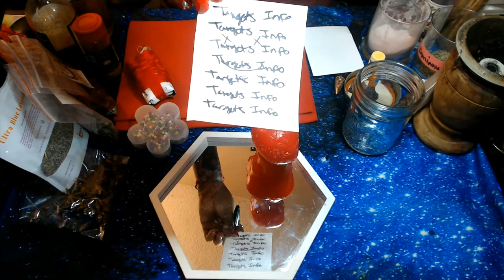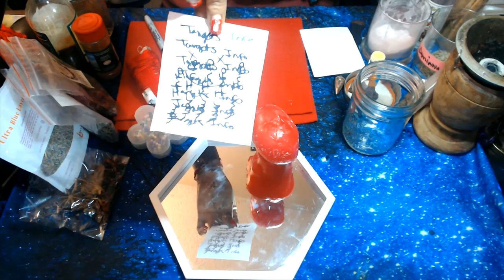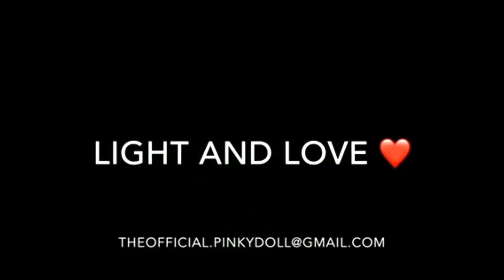CAGED MIND CONJURE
Hello my lovelies here we are teaching you how to do this explosive spell for those who are having trouble with your partner, seperation or looking to make them more docile! As always this is a powerful spell that renders amazing results. Prepare yourself by grounding yourself and lighting a protective candle. Happy Witching!

Tools
Picture of target and DNA of target
3 Love Oils of your choice/add one dominating oil
Red skull candle
Mirror
Molasses
Eyebright Powder
Glass Jar with lid
Dragons blood incense
Pin Needles
Herbs: Rosemary, lavender, licorice root, star anise, peony flowers, rose buds, damiana, jezebel root *if you are a woman/ john the conquer root if you are a man* cinnamon
Magnetic sand
Black marker and white paper
Love Honey
Red Yarn
Florida water to cleanse jar
To amplify add 2 Red Lodestones

*Chant*
"I call to your heart, hear my loving request, Come to me now know our love is blessed, i call to your heart i remove your free will and bend the knee to me, Come my love in this very hour"

3 Card Reading
30 Min Reading
1 Hr Reading